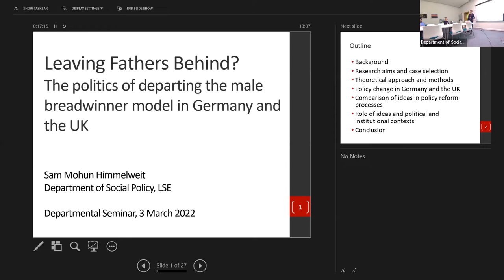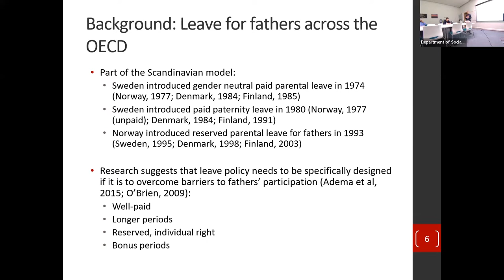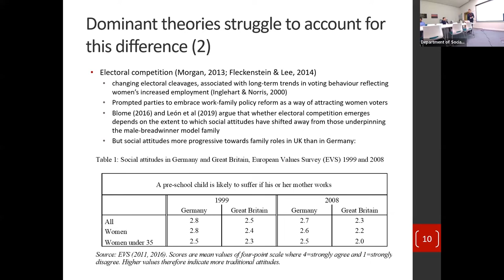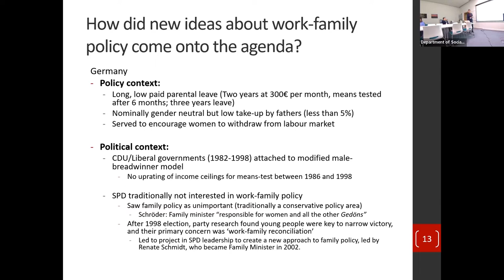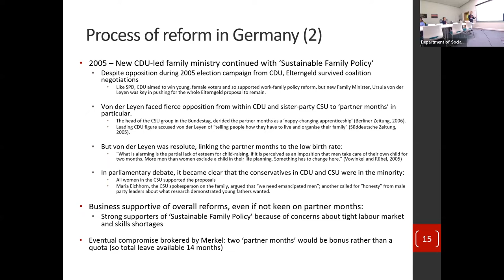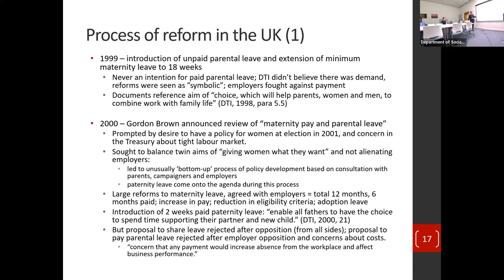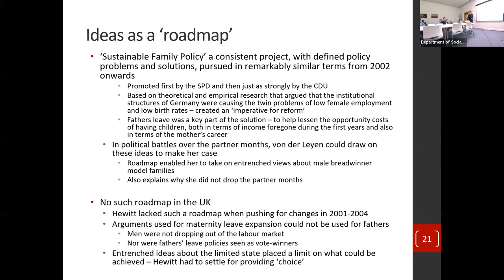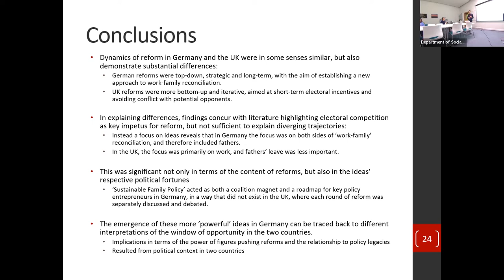Leaving Fathers Behind? The Politics of Departing from the Male Breadwinner Model in Germany & UK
Hosted by the Department of Social Policy on 3 March 2022

Speaker: Dr Sam Mohun-Himmelweit (Department of Social Policy, LSE)
Chair: Dr Timo Fleckenstein (Department of Social Policy, LSE)

Abstract: Since the late-1990s many OECD countries have reformed family policies, following the earlier Scandinavian example of expanding childcare and parental leave policies to enable families to better reconcile employment and care responsibilities. Yet the extent to which these ‘latecomer’ reformers have also followed the Scandinavian model of establishing leave for fathers is more varied. This presentation examines this variation through case studies of the politics of leave policy reform in two latecomer countries: Germany, which undertook a ‘Nordic turn’ in its policies for fathers, and the UK, where leave policy remains focused on mothers. Drawing on analysis of policy documents and interviews with policymakers, it argues that the interaction between political conditions and policy legacies led to an ideational shift regarding fathers in Germany, whereas the UK remained on a ‘maternalist’ trajectory.